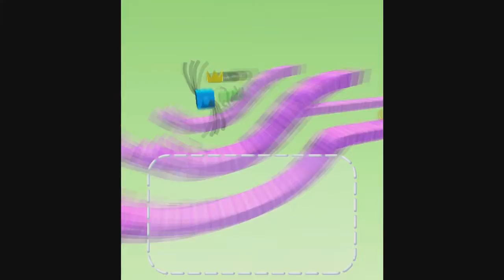Draw Climber! EVOLUTION MAX LEVEL Draw Climber!!!!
Draw Climber! EVOLUTION MAX LEVEL Draw Climber!MAX ALL!MAX LEVEL`S!